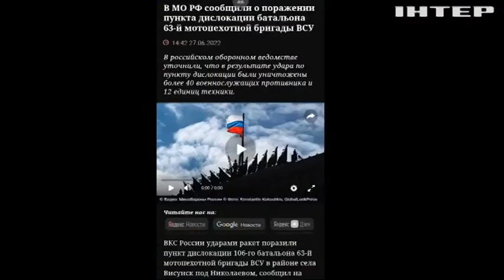63 бригада дає окупанту "прикурити"! Як розвиваються події на південній ділянці фронту?